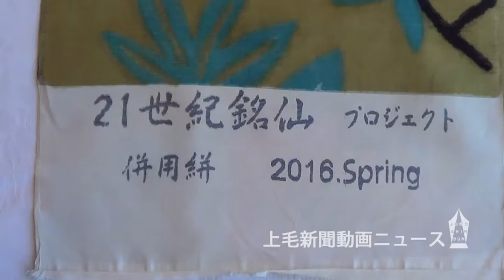伊勢崎銘仙「併用絣」 お披露目会で鮮やかに復活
群馬県の伊勢崎市民有志と職人らが本格的な生産が終わってから半世紀ぶりに復活させた伊勢崎銘仙の一つ、併用絣がすりを披露するイベントが12月５日、市内の結婚式場で開かれた。